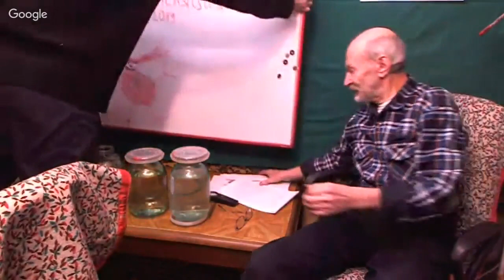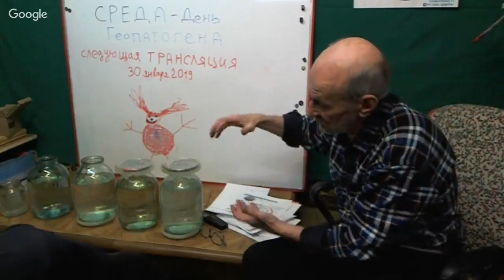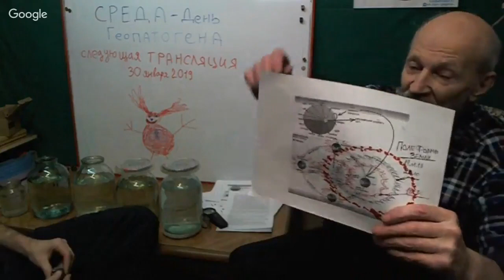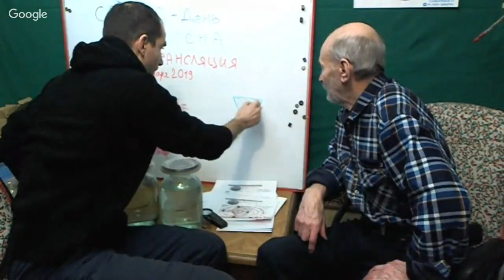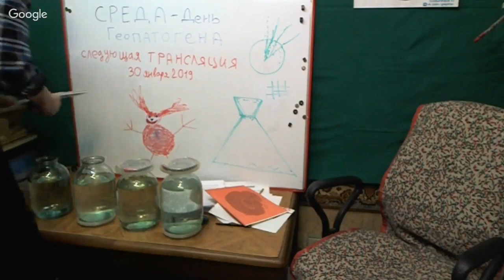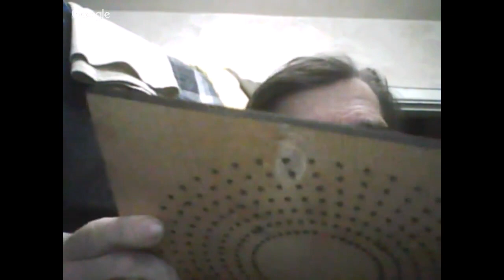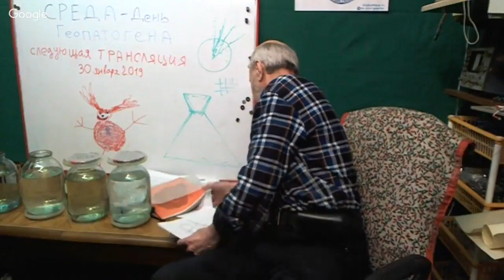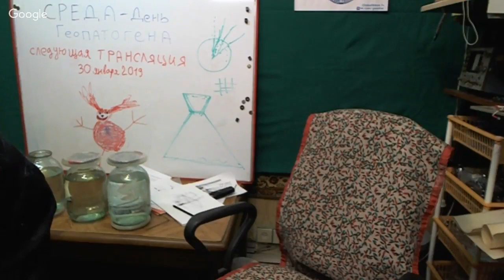Вечерний геопатоген №3 - Глобальная Волна Санкт-Петербург